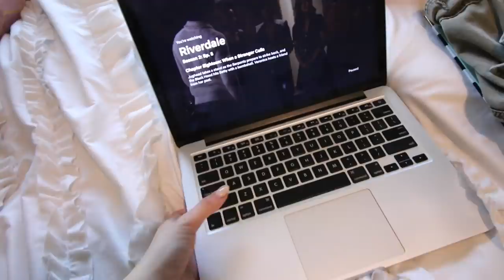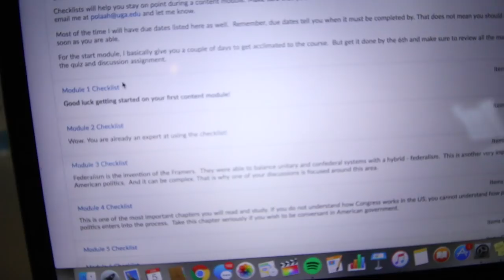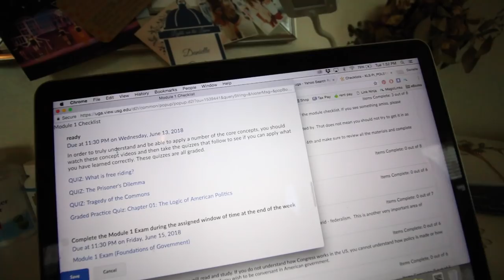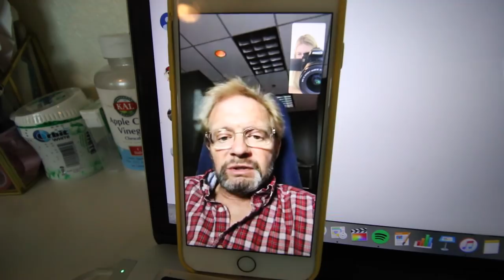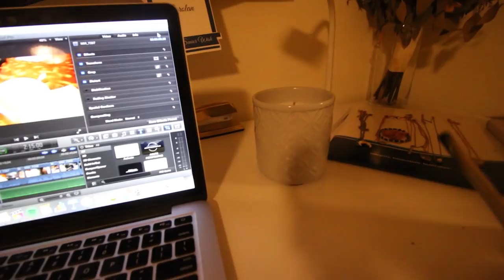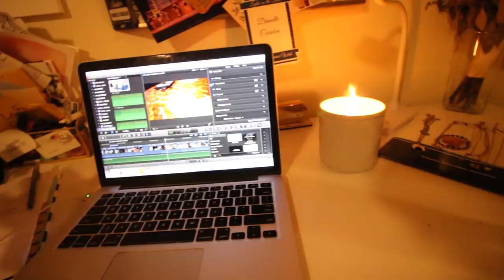first day of online classes | summer 2018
This summer I am taking two online summer classes to make sure I graduate in time and so I don't have a hectic upcoming fall semester. Follow me along as I try and figure out how online classes work. There's a first time for everything!